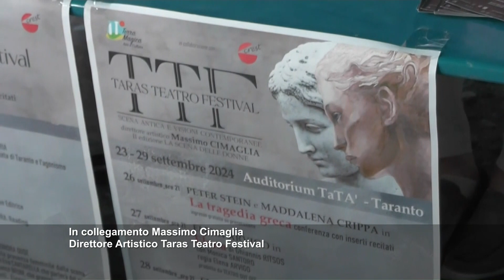Taras Teatro Festival, a Taranto dal 23 al 29 settembre